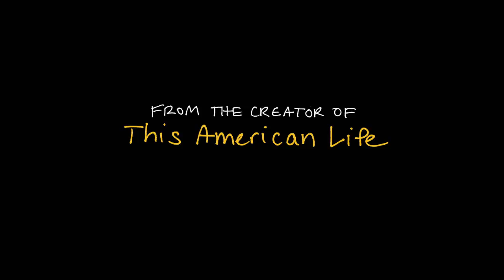Don't Think Twice - Trailer - Own it 11/22 on Digital HD & 12/6 on Blu-ray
Trailer
Own it 11/22 on Digital HD & 12/6 on Blu-ray & DVD

From the director of Sleepwalk With Me and the creator of This American Life comes this smart, funny and honest comedy starring Keegan-Michael Key, Gillian Jacobs, Mike Birbiglia, Kate Micucci, Chris Gethard and Tami Sagher. For 11 years, the six-person comedy team known as The Commune has killed onstage, waiting for its big break. The team finds itself at a crossroads, when one of the group becomes a solo success and the others start to wonder if they will make it after all.